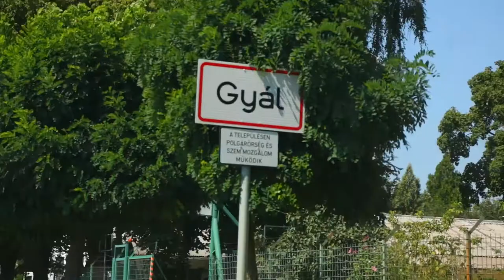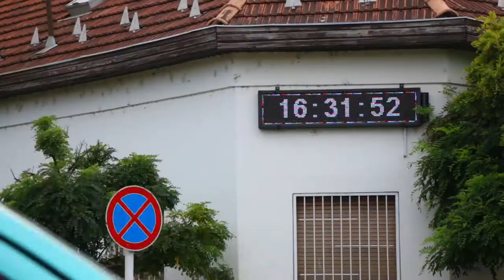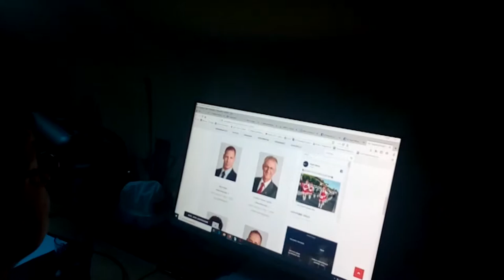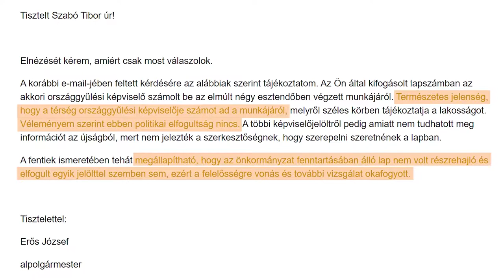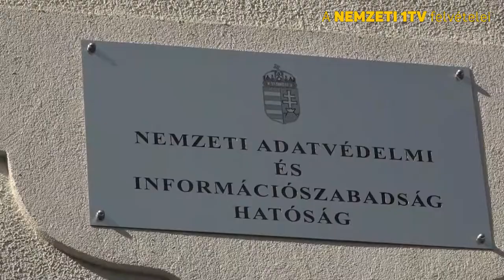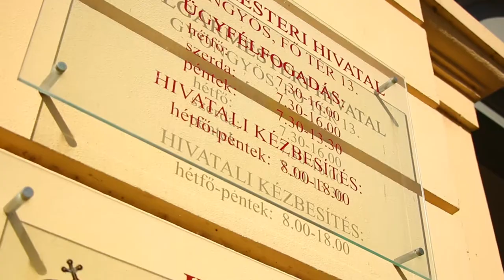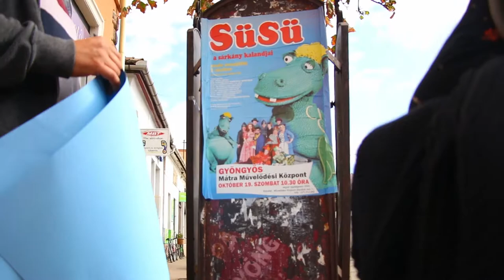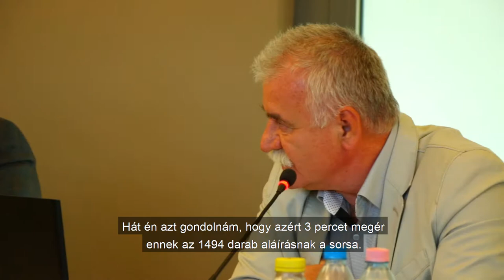Önkormányzati választások vlogsorozat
Vlogsorozatot indítottunk, hogy te is megtudd, mit tehetsz azért, hogy mindannyian jobb városokban és falvakban élhessünk. Ebben a videóban megnézheted a 2019-es sorozat összes részét.

További információ: valasztasz.tasz.hu/onkormanyzati-valasztasok